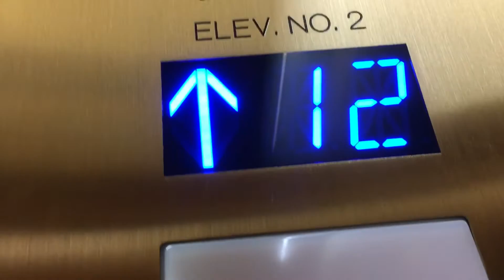Fujitec Traction Elevators | The Tower At Greenhill | Addison, TX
Riding the elevators at The Tower at Greenhill in Dallas, TX.